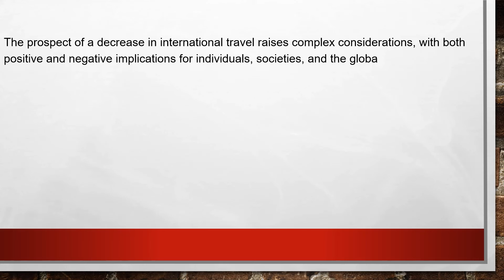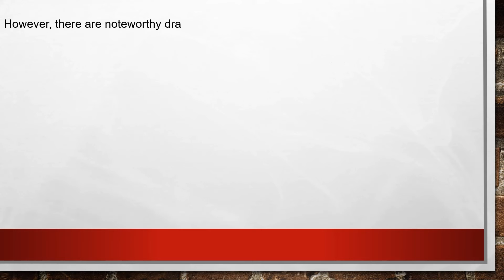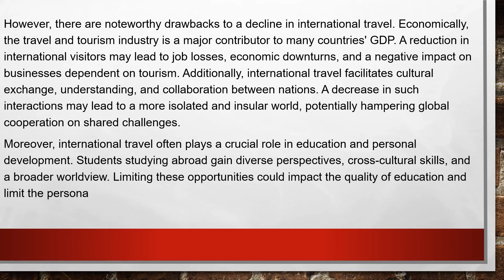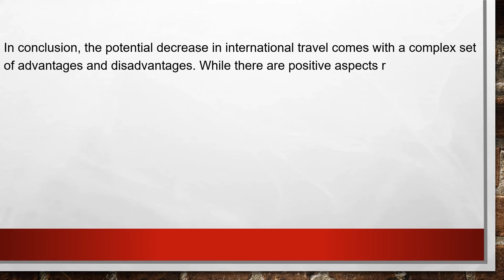IELTS Writing | Task 2 | Some people think that there will be decrease in international travel.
TOPIC:
Some people think that there will be decrease in international travel in future. Do you think less amount of international travel is a positive or a negative development?